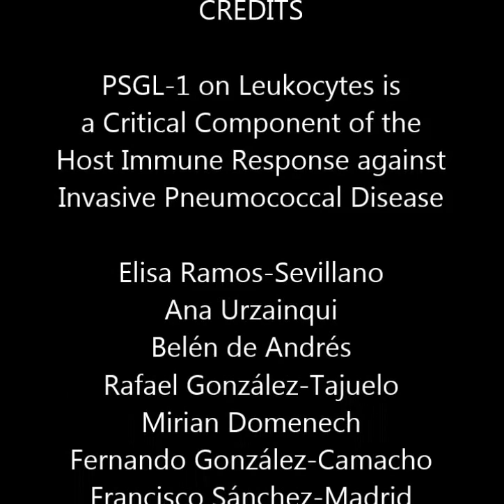PSGL-1 on Leukocytes is a Critical Component of the Host Immune Response against Invasive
PSGL-1 on Leukocytes is a Critical Component of the Host Immune Response against Invasive Pneumococcal Disease. Elisa Ramos-Sevillano et al (2016), PLoS Pathogens

Bacterial uptake by phagocytic cells is a vital event in the clearance of invading pathogens such as Streptococcus pneumoniae. A major role of the P-selectin glycoprotein ligand-1 (PSGL-1) on leukocytes against invasive pneumococcal disease is described in this study. Phagocytosis experiments using different serotypes demonstrated that PSGL-1 is involved in the recognition, uptake and killing of S. pneumoniae. Co-localization of several clinical isolates of S. pneumoniae with PSGL-1 was demonstrated, observing a rapid and active phagocytosis in the presence of PSGL-1. Furthermore, the pneumococcal capsular polysaccharide and the main autolysin of the bacterium ―the amidase LytA― were identified as bacterial ligands for PSGL-1. Experimental models of pneumococcal disease including invasive pneumonia and systemic infection showed that bacterial levels were markedly increased in the blood of PSGL-1−/− mice. During pneumonia, PSGL-1 controls the severity of pneumococcal dissemination from the lung to the bloodstream. In systemic infection, a major role of PSGL-1 in host defense is to clear the bacteria in the systemic circulation controlling bacterial replication. These results confirmed the importance of this receptor in the recognition and clearance of S. pneumoniae during invasive pneumococcal disease. Histological and cellular analysis demonstrated that PSGL-1−/− mice have increased levels of T cells migrating to the lung than the corresponding wild-type mice. In contrast, during systemic infection, PSGL-1−/− mice had increased numbers of neutrophils and macrophages in blood, but were less effective controlling the infection process due to the lack of this functional receptor. Overall, this study demonstrates that PSGL-1 is a novel receptor for S. pneumoniae that contributes to protection against invasive pneumococcal disease.